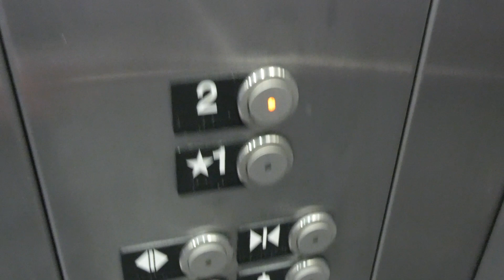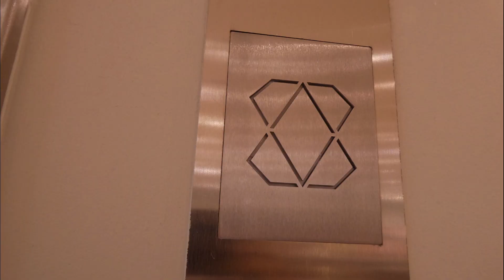Ride A Cool Kone KSS 140 Elevator In Burbank H&M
My first recording of this model! Really cool display!